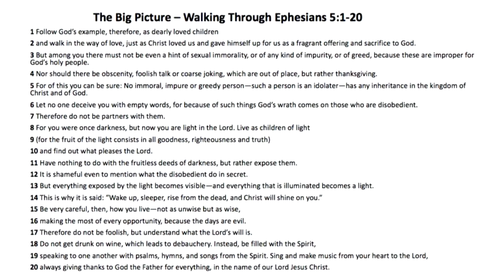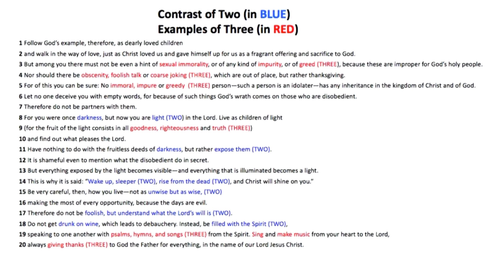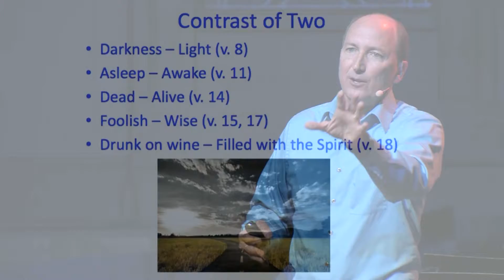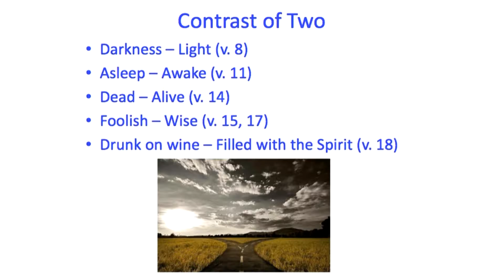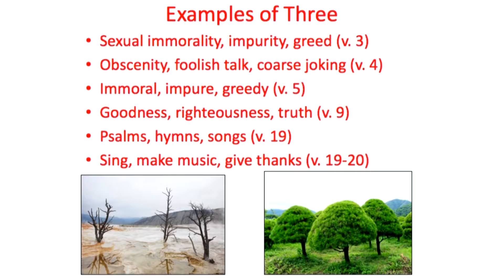Dr. Randy Hollingsworth (March 14, 2017 Chapel)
Dr. Randy Hollingsworth, a Professor of Communications at John Brown University, delivers the message in Chapel over Ephesians 5:1-20.